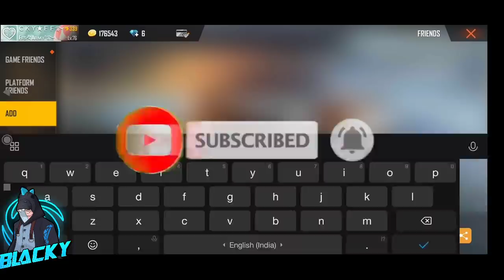grandmaster girl angry on me without any reason🥺🥺 - she call me noob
garenafreefire prank#prankgirl#proposalprankgirls#prankgirls#blackyff#garenafreefire